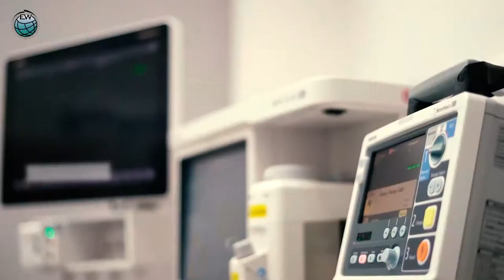East West University. Introduction